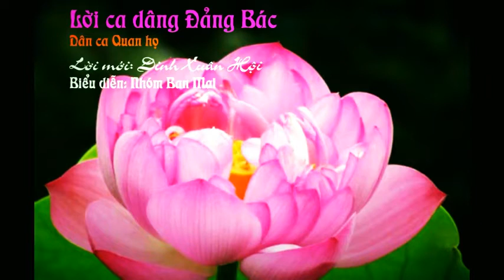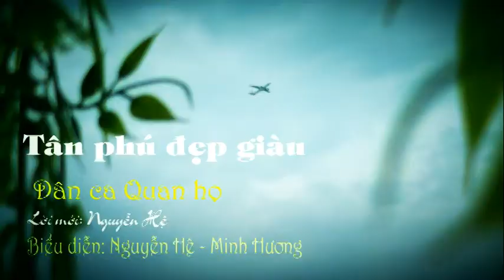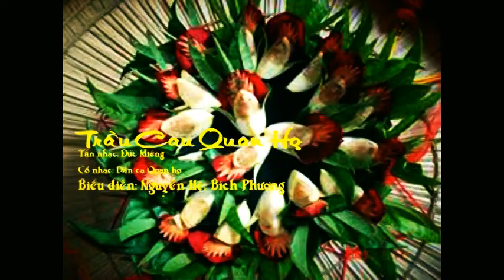GIỚI THIỆU "TIẾNG HÁT BAN MAI"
CHƯƠNG TRÌNH XHP THỰC HIỆN NĂM 2015